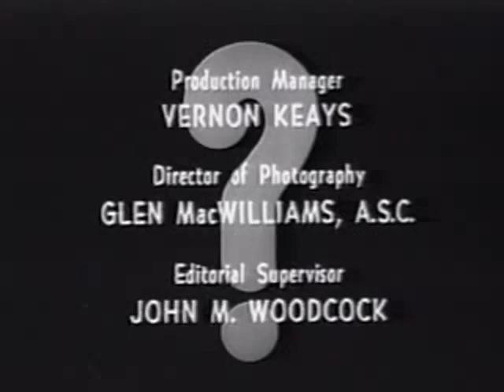Unsolved (1960)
Television series pilot for a proposed series that purported to show the circumstances behind a famous unsolved murder. The victim this time out is Martin 'Mugsy' Heidel, a West Coast underworld boss who loses all his Hollywood friends when he is accused of murdering a small-time bookie. He vows to create a fabulous hotel, casino and entertainment hot-spot just across the border in Nevada and make it so lavish that the men and women who snubbed him will crave his affection again. When Mugsy plows all the profits back into the hotel, his criminal bosses are not pleased and Heidel is 'retired' in a hail of bullets from an unknown assailant in revenge.